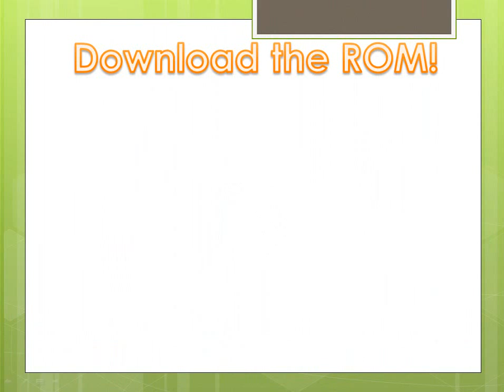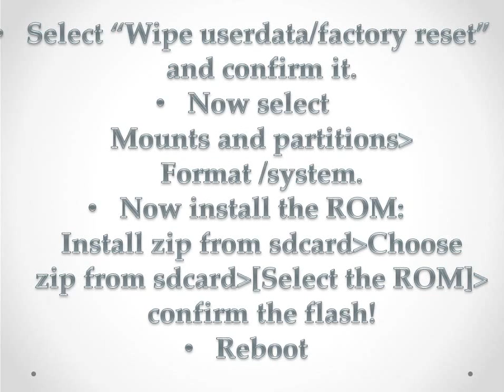How To Install ParanoidAndroid ROM on Xiaomi Mi3